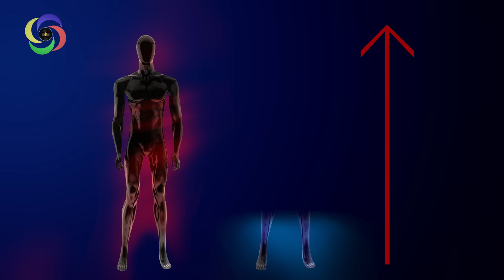Grow Taller 31.32 Hz (167.42 - 136.1 hz), HEIGHT INCREASE Binaural Beats Meditation After Age 21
3 Hours of Height Increase Binaural Beats Meditation Music to GROW TALLER & FASTER at any age RMBB by Relaxing Music and Binaural Beats.

Can You Grow Taller After Adolescence?

Adolescence is initiated by hormonal signals from the brain to the gonads: the ovaries in a girl, the testes in a boy. and it is the process of physical changes through which a child's body matures into an adult body capable of sexual reproduction.

There are many home remedies and medical practices that claim to help you increase your height. Though most of these are unproven by science, many people claim to have grown taller with the help of hypnosis, exercise, acupressure, correct nutrition, music, and su-jok therapy. In general, the best way to grow taller is to take care of your body while it's still growing, which means getting the correct nutrition, exercising, and getting plenty of sleep.

Binaural Beats helps you grow taller !!!
When you listen to these beats your brain becomes very busy concentrating on producing waves of energy and sound in a pituitary glad and these waves of energy which influence our bodies.

Relaxing Music & Binaural Beats is directly concern with the healing binaural frequency. It is a Process of Bio-Energy or Bio-Resonance Nutrition where Balancing", rather of "Rifeing" approach of ‘blasting apart pathogens'. These experimental binaural beats frequencies are introduced as ‘balancing' or ‘normalizing' or ‘stimulating' to body system functions.
💤 Some more awesome  videos from our Channel:💤

Essential Isochronic Tone "93.9 Hz" To Kill Parasites and its Eggs Music To Cure For Smallpox